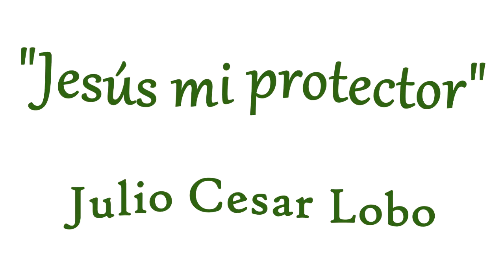Jesús mi protector - Julio Cesar Lobo